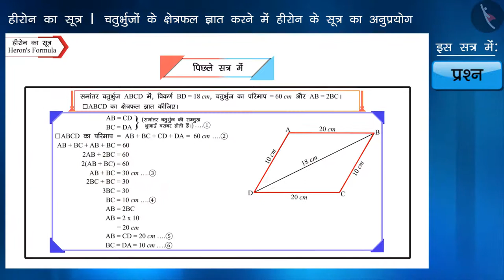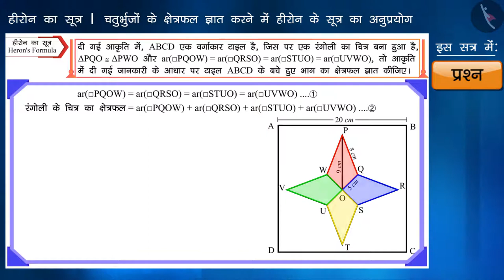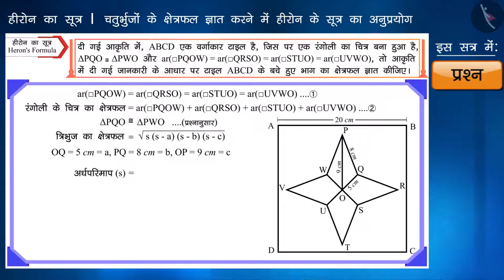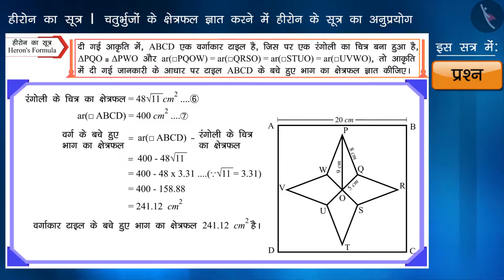हीरोन सूत्र का अनुप्रयोग(चतुर्भुज)|Part3/3|Application of Heron formula(Quadrilateral)|Hindi|Class9